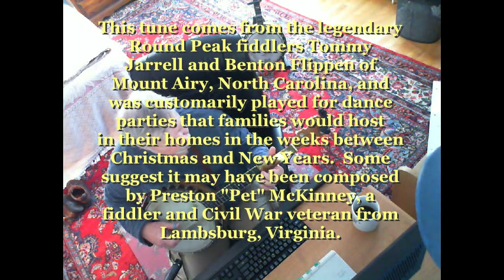Breaking Up Christmas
This is my take on the old Round Peak Christmas season fiddle tune.  I am three finger picking my Paramount semi-fretless, short scale banjo, tuned to open A (aEAC#E), which is the same as open G capoed on the 2nd fret.